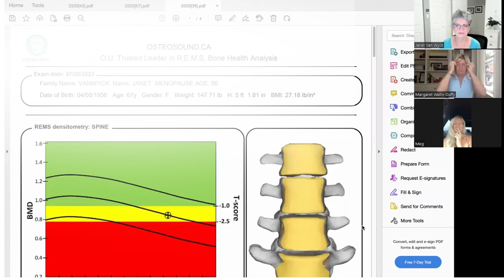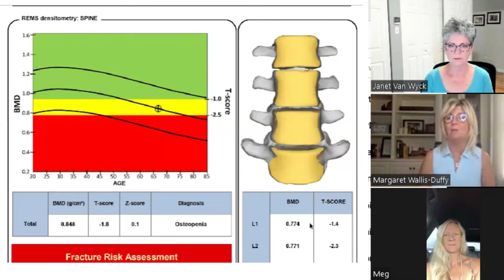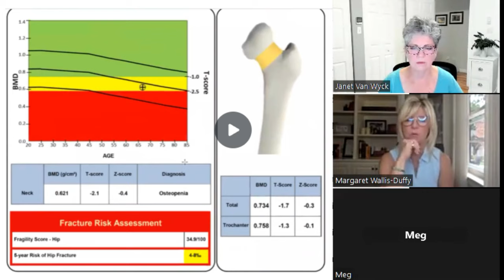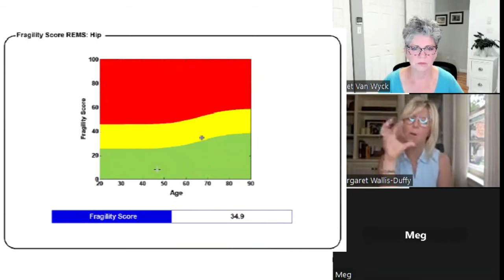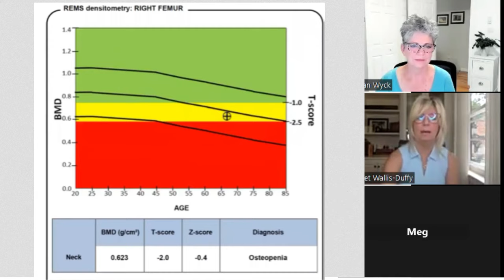R.E.M.S. scan vs DEXA scan: My personal Radiofrequency Echographic Multi-Spectrometry scan explained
I recently was fortunate enough to have a R.E.M.S. bone scan.

R.E.M.S. scans are a painless, non-invasive procedure that can provide incredible insight into your health and well-being.
Although DEXA (dual-energy x-ray absorptiometry) has been the standard for bone mineral density measurement for many years, Health Canada has now approved the “Echolight Echo S” machine with R.E.M.S (radiofrequency echographic multi-spectrometry) for bone health analysis.

So how different can this be? There is a world of difference between the experience, the report, the results, and what your doctor cares to share as well as the time period you have to wait for the results.

Below is a breakdown of the Zoom consultation so that you can jump in where it most interests you but I do recommend watching the full consultation even if you have it on fast for the more chatty parts.

  3:26 Welcome/Intro/Consult/Health Talk with Margaret Wallis-Duffy
  7:00  What life situations impact your bone health
  9:20 Fears with Osteoporosis
11:30 T Score. What is it and what does it mean?
13:12 Bone quality vs. bone strength
14:00 FRAX
17:35 DEXA errs are a reality
18:50 REMS compared
24:30 My last DEXA results, my story and journey
29:00 Prolia rebound phenomenon
32:00 REMS about the session
33:00 My scan
36:00 Vertebral scan
39:00 Vertebral Fragility score
39:34 Femur scan
40:00 Where should our focus be?
42:00 Why REMS does both hips when DEXA does only the left one

SHIPPING ADDRESS FOR PACKAGES
North Bay, Ontario Canada  P1B 0E1

This video is NOT intended to provide diagnosis, treatment or medical advice. Content provided on this YouTube channel is for informational and entertainment purposes only. Please consult with a physician or other healthcare professional regarding any medical or skin-related diagnosis or treatment options. Information on this YouTube channel should not be considered as a substitute for advice from a healthcare/skincare professional. The statements made about specific products throughout this video are not to diagnose, treat, cure or prevent disease. It is important that you check the labels to determine if a product is right for you. Before starting any treatment at home, consult a health care or skincare professional to determine if it’s right for you. Everyone's body and skin type are different, so results can vary from person to person. I post my experiences in the form of videos and can’t guarantee that all of the make-up and/or skincare products I recommend will suit you. Please discontinue use if your skin does not react well to the regimen.